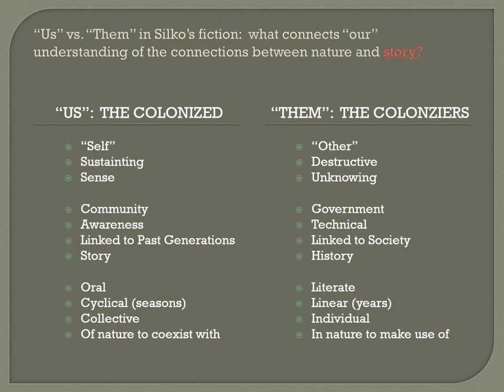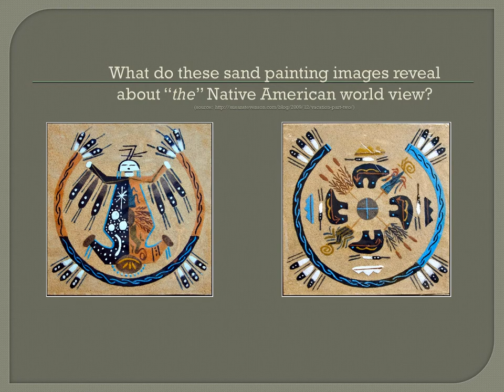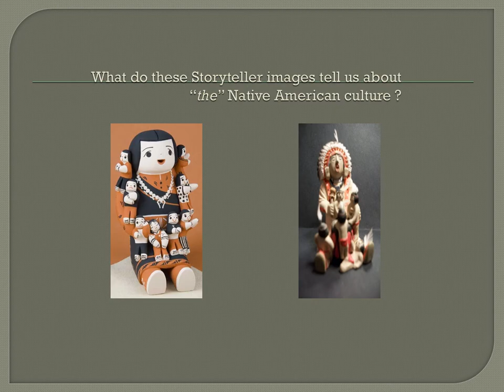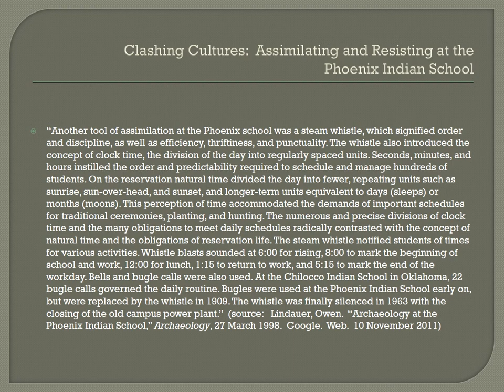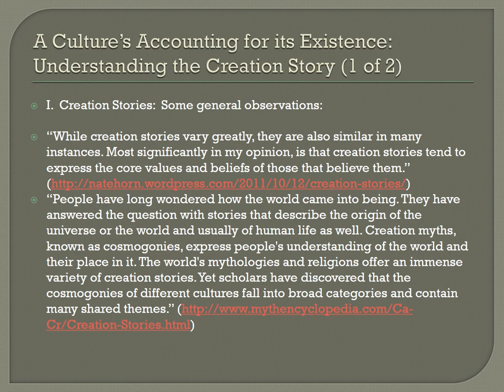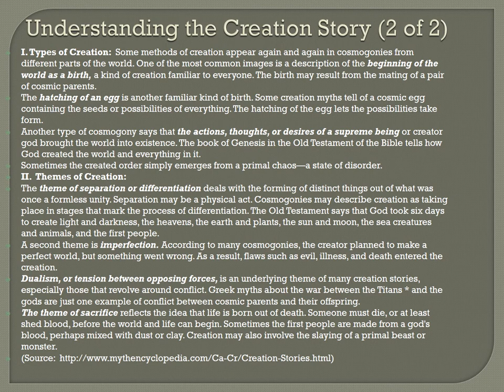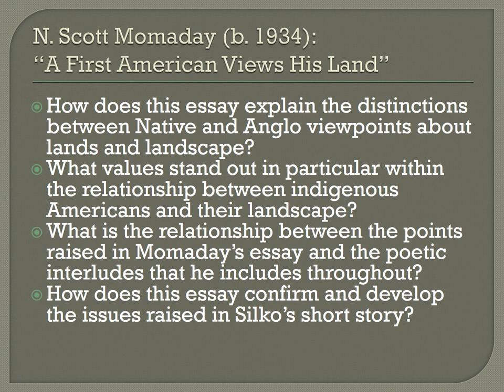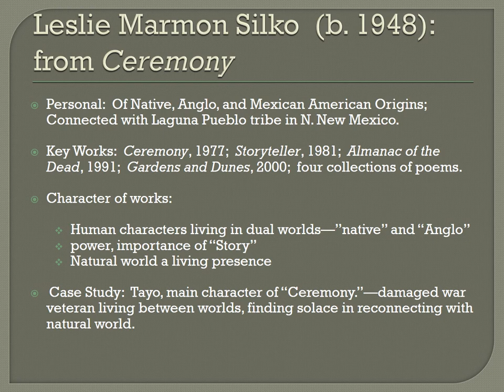Momaday and Silko Aspects of Native American Culture and Landscape Ppt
2020 Env Lit Momaday and Silko--Aspects of Native American Culture and Landscape Ppt